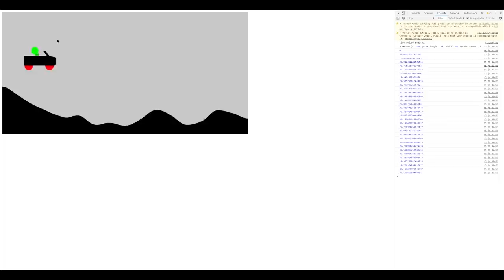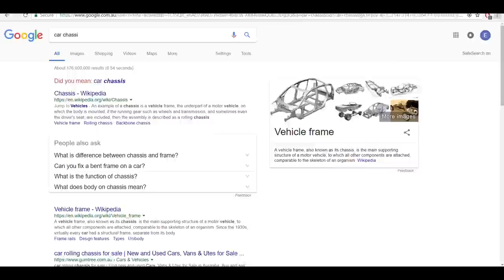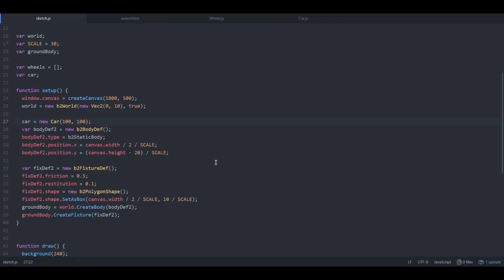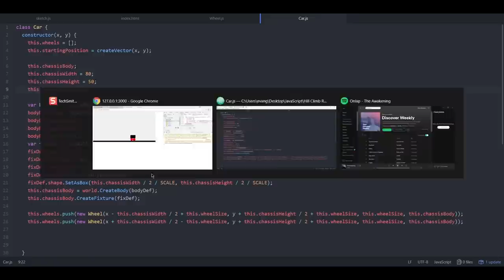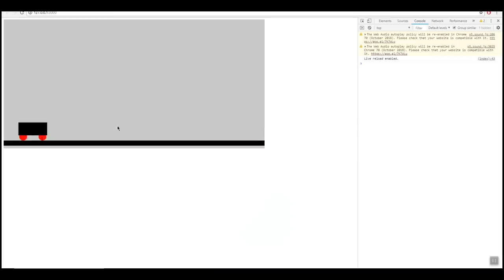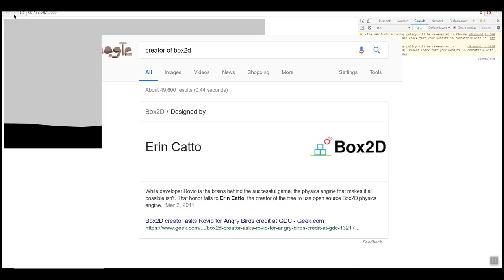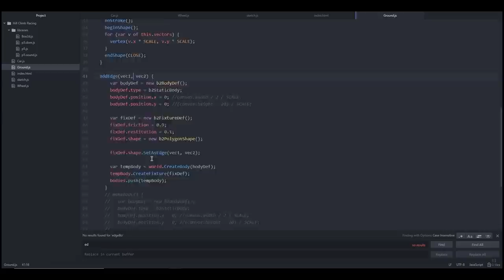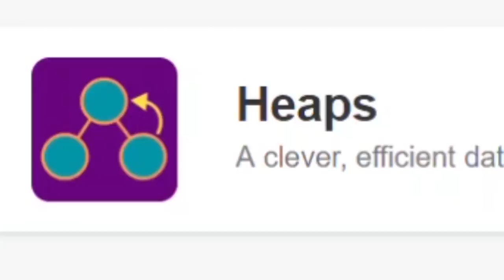AI Learns to play Hill Climb Racing || Part 1 Making the Game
Watch me make a "perfect" copy of Hill Climb Racing
Huge thanks to brilliant.org for supporting this channel, check them out